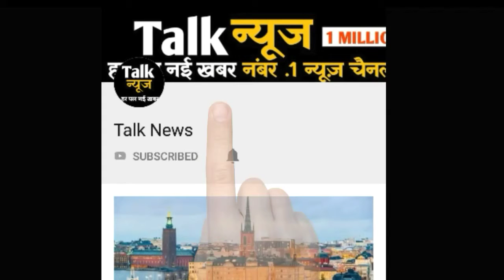घर से भागकर दो बच्चों की मां ने कर दी सड़क पर शादी,हैरान कर देगी यह प्रेम कहानी